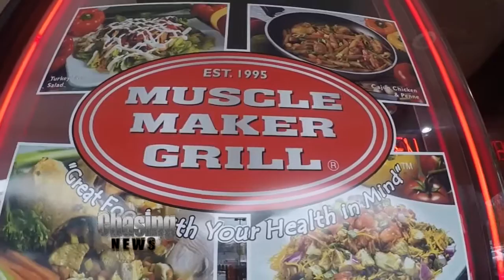Rod For President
In 20 years, he built a restaurant franchise stretching over 11 states.  Now, New Jersey local Rod Silva has his sights on a new venture: the oval office.

Silva is the founder of Muscle Maker Grill: a fast-food restaurant that offers healthier versions of mainstream-favorite dishes. There are currently 60 franchised restaurants up-and-running and another 200 in development. They're all built on the mission of "providing great food with your health in mind," the same mission he's hoping to carry over into the political field.

His campaign motto is simple: "Make America Healthy Again."  Silva says he's seeking to put our nation's health into the forefront.